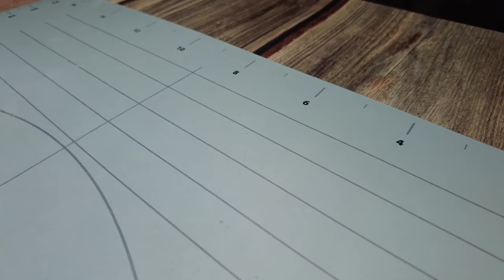Mix the dough in 1 minutes, after 10 minute baking the homemade biscuits is ready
A yummy and quick biscuit recipe. This cookie you can make in minutes. Tasty and easy. This cookie is perfect for a party or before a dinner. You can store many days in cookie box. If you like sweets, this biscuit recipe is for you. Easy to make, very quick and the taste is so yummy. For this butter cookies you need only some ingredients.

Ingredients

200 g flour
100 g butter
1 egg
30 g sugar
60 g sour cream or yogurt